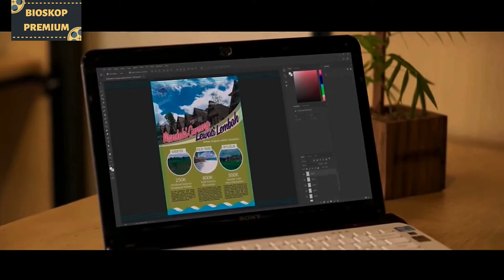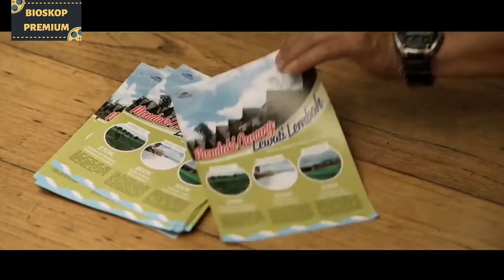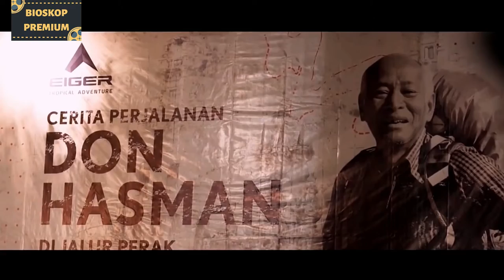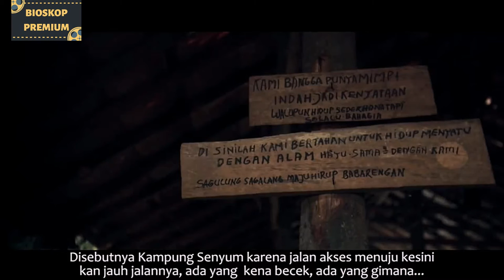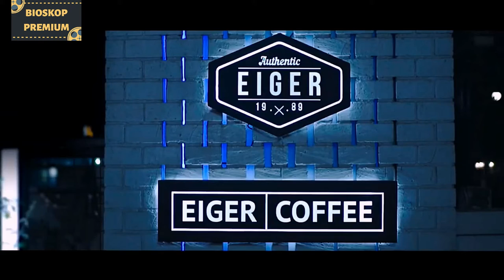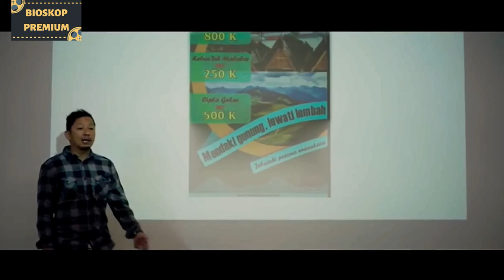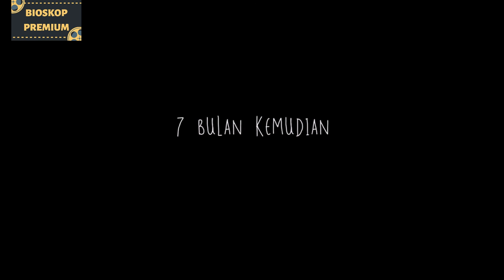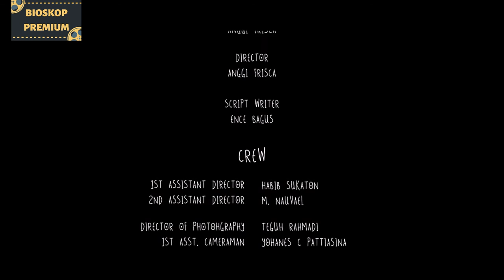Film Bioskop Indonesia | Dunia Dalam Kita | Terbaru Terbaik Keren